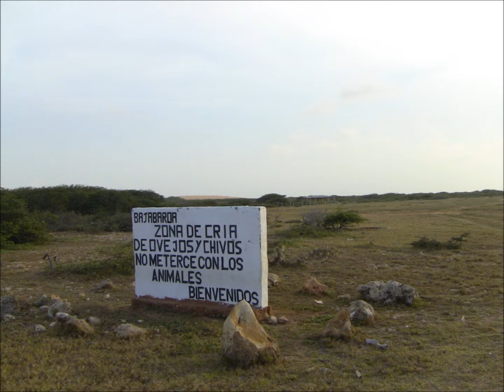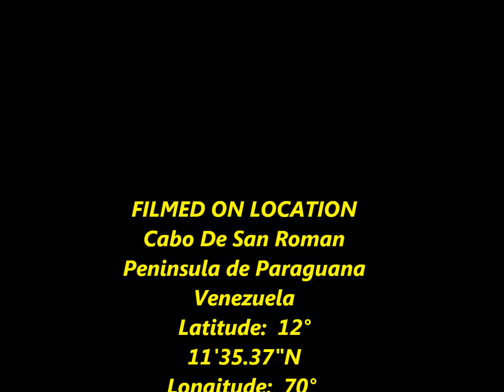Cabo de San Roman(Peninsula de Paraguana)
Es un sitio ideal para la pesca, así como de descanso y turismo